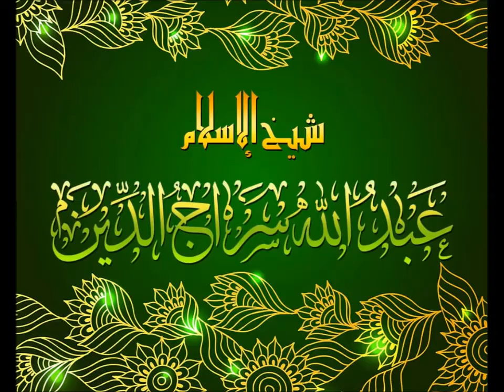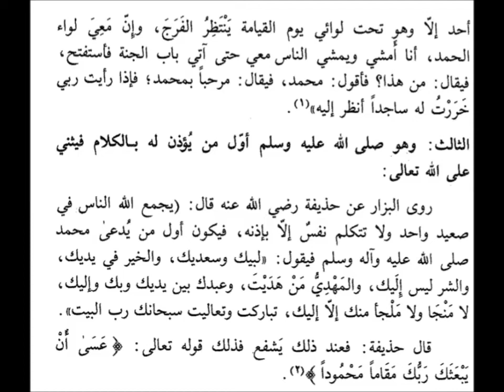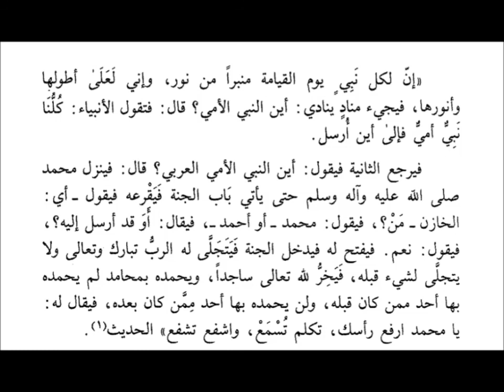نفحات سراجية ٧٠٥- اختصاص الله تعالى نبيه سيدنا محمدا" صلى الله عليه وآله وسلم بأوليات المعالي ١